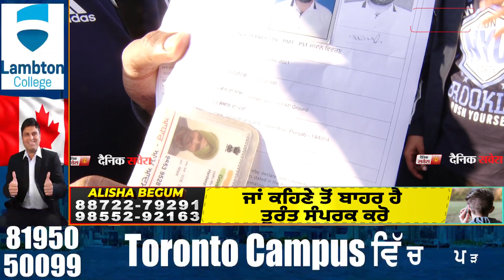Punjab Police ਭਰਤੀ ਲਈ Jalandhar ਪਹੁੰਚੇ ਨੌਜਵਾਨ ਸਵੇਰ ਤੋਂ ਹੋ ਰਹੇ ਖੱਜਲ, ਕੈਮਰੇ ਮੂਹਰੇ ਆ ਕੱਢ ਰਹੇ ਭੜਾਸ